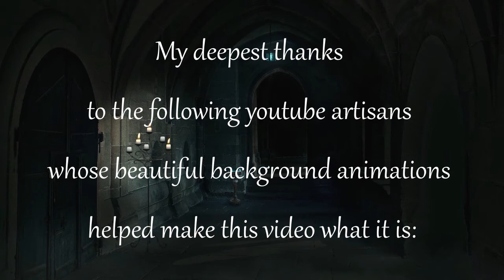Ghosts [Official Music Video]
GHOSTS

This video features a previously unreleased studio version of Ghosts. The track was recorded in 2005 and then sat on the shelf unmixed until I began work on the 25th anniversary edition of my first album "Between The Worlds" in 2010. Harps were also recorded along with the guitar and bass, however when mixing the song we discovered that the guitar and harps were not quite in tune with each other and this posed a problem.  Rather than re-record a part I suggested that we make two separate mixes; one with guitar & bass and one with harps. Both were good but ultimately the harp version was the better fit for the BTW25 project and this guitar & bass version has remained in the vaults until now.

LYRICS:
Misty moon, castle cold - empty room, footfall echoes…
Standing here - well, I see weathered stones, faded tapestry
And there are Souls who wander lost so all alone within these halls

Hollow hearts, empty shells - in the dark, lost in self
Live for money, live for fun - and live for only number one
You don't know, you don't see - so how can you turn and say to me

There are no ghosts; they are just images and ghosts; they cannot feel
No ghosts; I don't believe in them and ghosts; they are not real
Well, you know I don't believe that for I can see them as they glide
Across this room that is so empty - like the emptiness inside of you

So you laugh - you can scoff, shake your head and shrug it off
You believe in flesh and blood but does your reasoning bring you love?
Look at you, look at me - who knows Truth? Who is free?

You are strong, feel no pain - but just a pawn within the Game
And the ghosts; they are like you - they are just people you see right through
But there's a difference you don't know - you're just a body, they're all soul

But you say ghosts; they are just images and ghosts; they cannot feel
But it is you who are the image and it is you who cannot feel
And it's you I don't believe in and it's you who are not real - who are not real.

My deepest thanks to the following youtube artisans whose beautiful background animations helped make this video what it is. Please visit and support their channels!